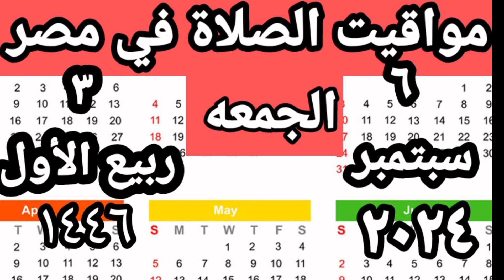مواقيت الصلاة في مصر اليوم الخميس٢٠٢٤/٩/٦/مواقيت الصلاة علي القاهره اليوم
مواقيت الصلاة القاهره اليوم الخميس٢٠٢٤/٩/٦/
قناتي انا وحياتي
مواقيت الصلاة في مصر اليوم الأربعاء٢٠٢٤/٩/٤

رابط قناتي علي اليوتيوب
صفحتي على الفيس بوك
مدونتي الشخصيه علي الفيس بوك